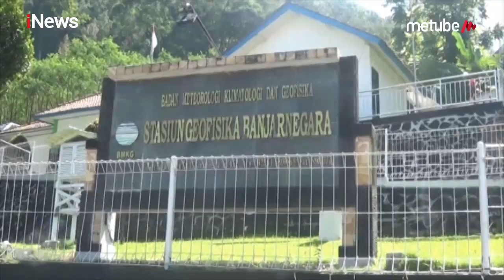Fenomena Embun Es di Dieng & Bromo, Ini Penyebabnya - iNews Sore 25/06